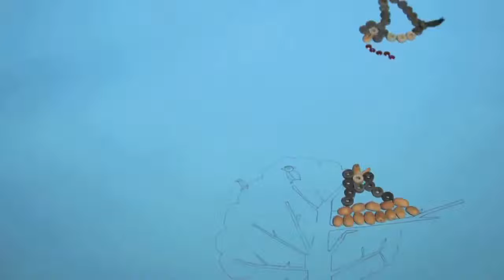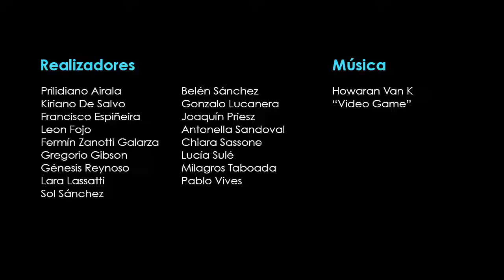Animados (2017) Taller de Cine ¨El Mate¨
Recopilación de los ejercicios realizados durante el Taller de Animación Tradicional y Digital 2017.

Realizadores:
Prilidiano Airala (15 años)
Kiriano De Salvo (9 años)
Francisco Espiñeira (15 años)
León Fojo (11 años)
Fermín Galarza Zanotti (11 años)
Gregorio Gibson Murrie (8 años)
Génesis Reynoso (10 años)
Lara Lassatti (10 años)
Sol Sánchez  (13 años)
Belén Sánchez (11 años)
Gonzalo Lucanera (10 años)
Joaquín Priesz (9 años)
Antonella Sandoval (12 años)
Chiara Sassone (13 años)
Lucía Sulé (12 años)
Milagros Taboada (11 años)
Pablo Vives (9 años)